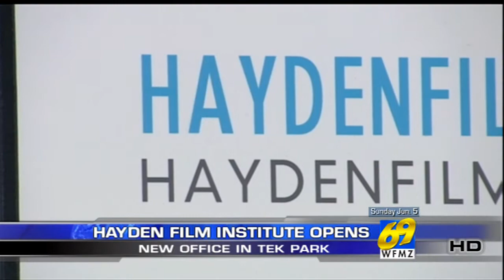Haydenfilms Institute Premieres New Office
The Haydenfilms Institute has opened up a new office in Breinigsville, Lehigh County.

The goal of the institute is to promote filmmaking in the Lehigh Valley and to help aspiring filmmakers achieve their goals.

To make a $5 donation, With your support we can unite & make an impact

For more information on how you can get involved with the Haydenfilms Institute, please send an e-mail to